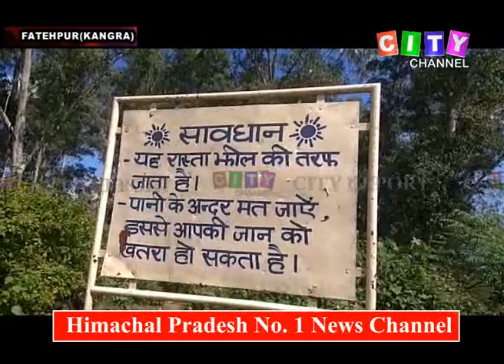Kangra Pong Dam 15 Sept 2019